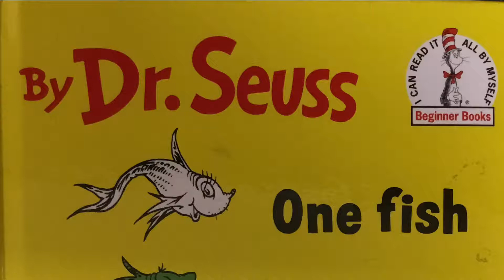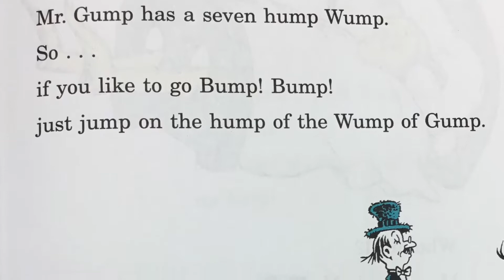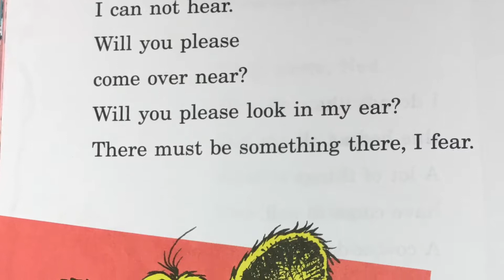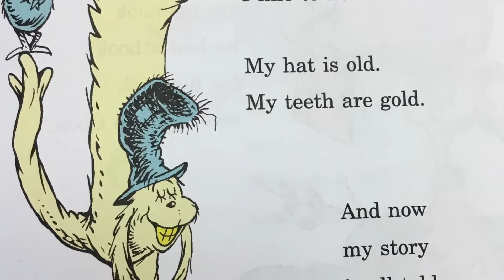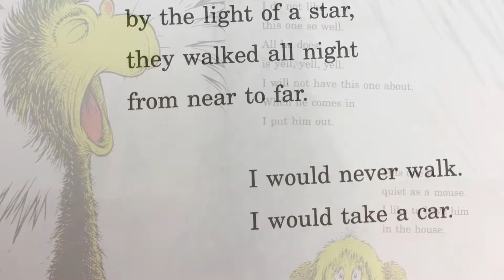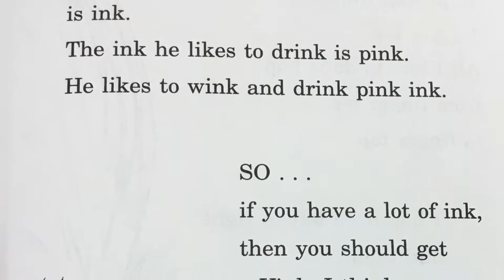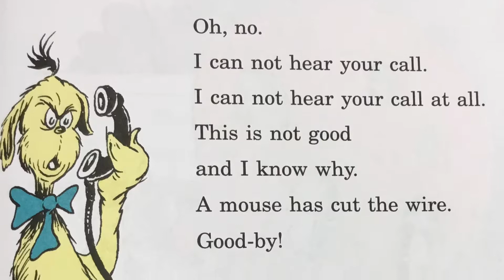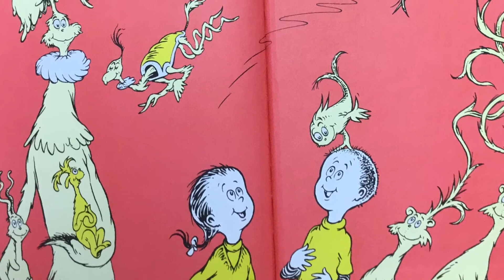One Fish, Two Fish Pd 5 Replacement